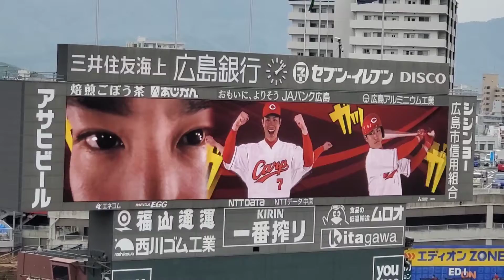20220423 堂林翔太 奇数打席の登場曲【｢いこう｣／いきものがかり】 1回ｳﾗ第1打席 広島東洋ｶｰﾌﾟ@MAZDA Zoom-Zoom ｽﾀｼﾞｱﾑ広島･ﾋﾞｼﾞﾀｰﾊﾟﾌｫｰﾏﾝｽ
【｢いこう｣／いきものがかり】